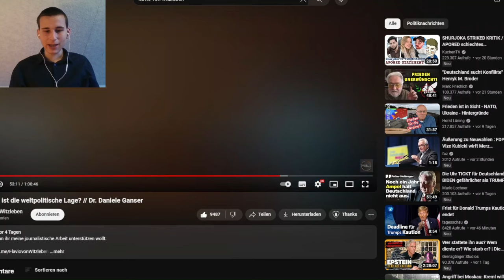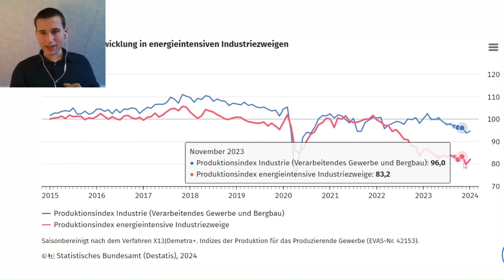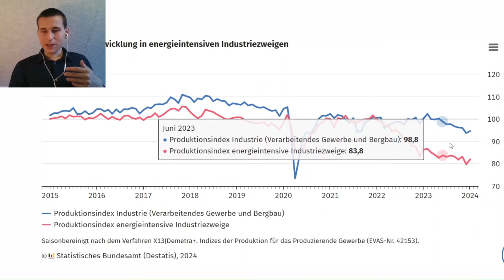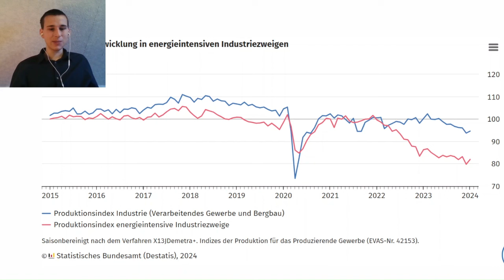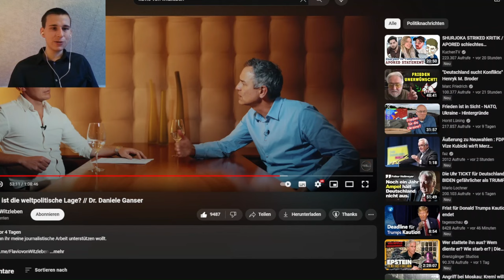Das Scheitern des westlichen Wirtschaftskriegs mit Russland! Daniele Ganser bei Flavio von Witzleben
Daniele Ganser bei Flavio von Witzleben